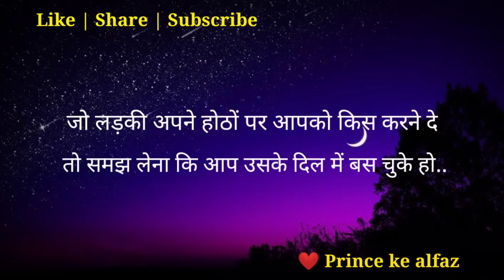Gulzar shayari | Gulzar shayari in hindi | Gulzar poetry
1) Gulzar ki shayari
2) Gulzar sahab ki shayari
3) गुलज़ार शायरी
4) गुलज़ार की शायरी
5) शायरी

Music credit _

Thank you _______😊😊